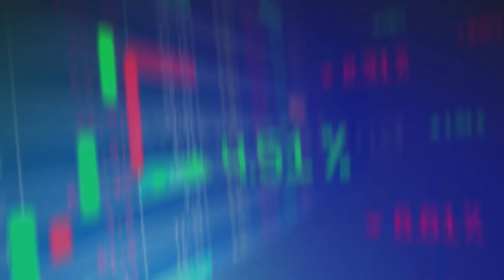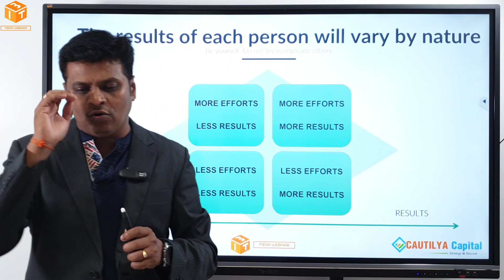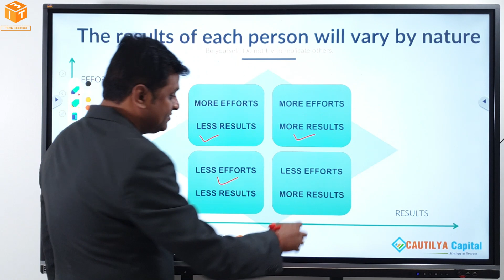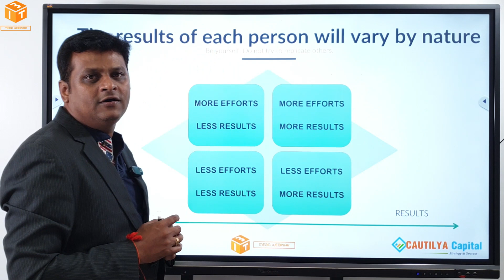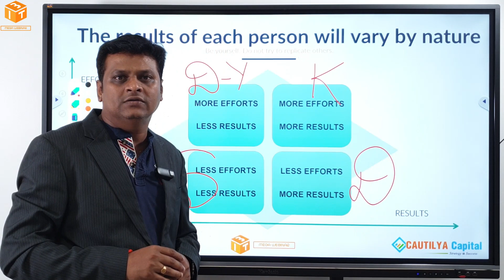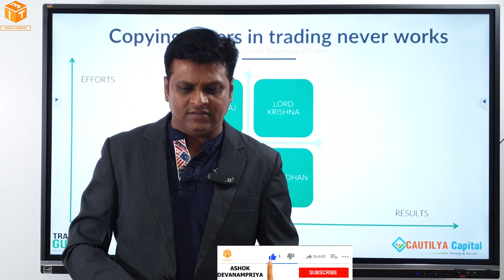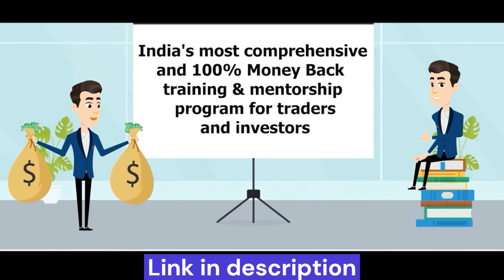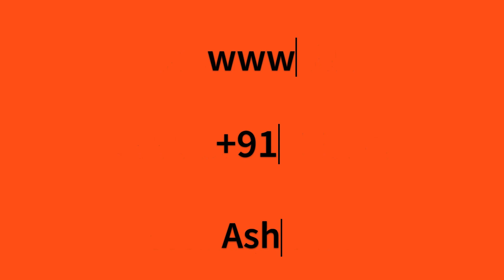Copy Trading | Stock Market for Beginners | By Ashok Devanampriya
What Is Copy Trading

Price Action Pro Trader Series
By Ashok Devanampriya - CEO ( I3T3)

Investival 2023 | India’s Most Innovative Retail Stock Investors Residential Conference
28th to 30th APRIL 2023 ,Taj Yeshwanthpur, Bangalore.

I3T3 Mega Webinar :
Limited Seats Left

India's Most comprehensive Mentorship program for Traders & Investors
Overview of I3T3
• India’s most comprehensive Stock Traders Master Mentorship Program
• The Trainer manages 75 Crores+ AUM. They did 51% profits in Last year.
• India’s best reviewed institution in google with 4.8 Rating & 1000+ Reviews
• Close to 1000 students with just 1% casualty

4 Special offers of I3T3
• 100% - Money Back Guarantee
• 100% - Brokerage Credits which makes the course FREE
• 100% - Rule based Trading without Indicators
• 100% - Attend all Future Editions for FREE

4 Thought Process of I3T3
• PRICE – Price Action Trading
• VOLUME – Volume Profile
• TIME – WD Gann
• OPEN INTEREST – Options Quant

4 Core Learnings of I3T3
• Positional Trading
• Intraday Trading
• Expiry day Trading
• Algo Trading
• Fundamental Investing

4 Additional Benefits of I3T3
• Access to 5 mega webinars for FREE with 75 speaker sessions across India
• Access to Trading View Indicator master library for lifetime
• Access to Amibroker super studio for Lifetime
• Access the complete course videos in gurukul website for lifetime.